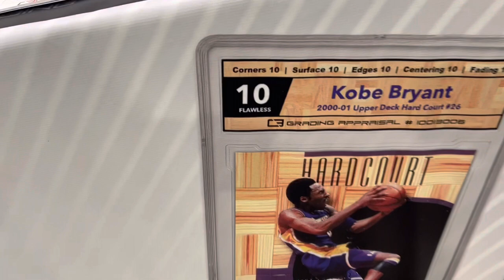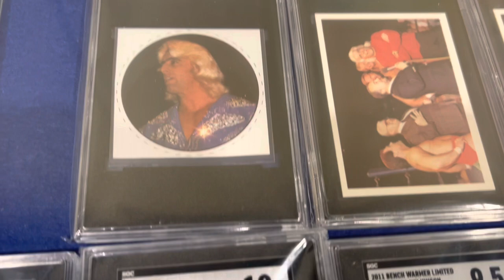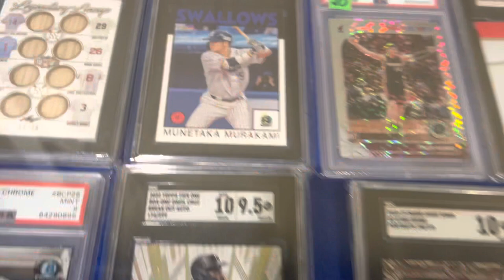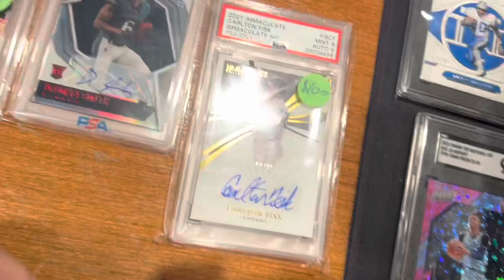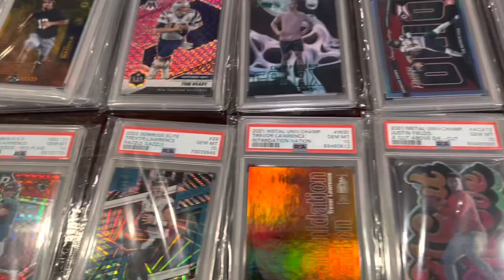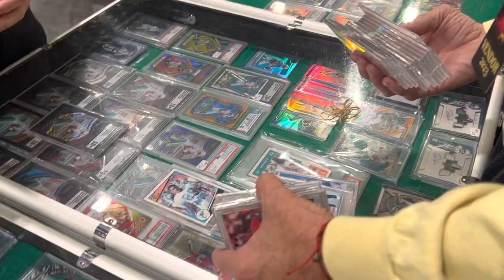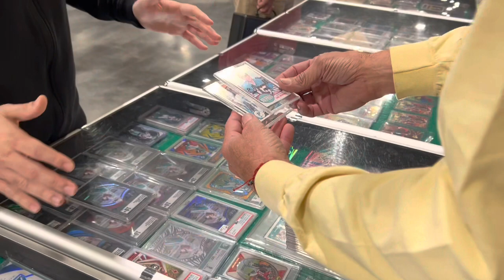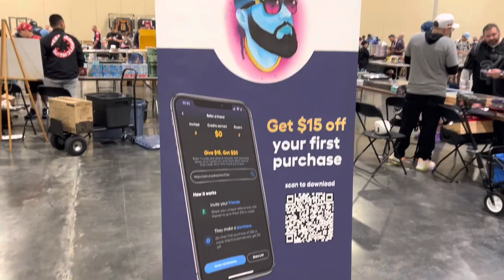Sports Card Show! Saturday show at West Palm Beach!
Sports Collectables:  Get up to $30 off* when you use my code NPFKSZ to sign up for Mercari. *Terms apply